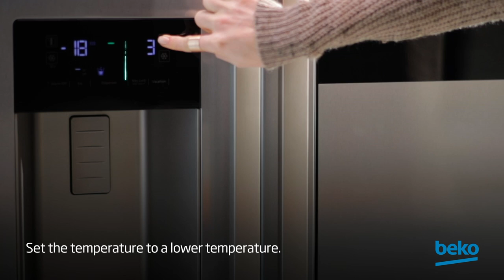Fridge not cold enough? Here's what to check | by Beko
Learn how to fix problems with your Beko refrigerator temperature in this video.

Main partner of FC Barcelona, name partner of Fenerbahçe Beko Mens Basketball team & official supplier of League of Legends European Championship.